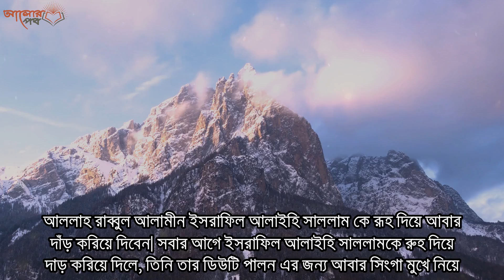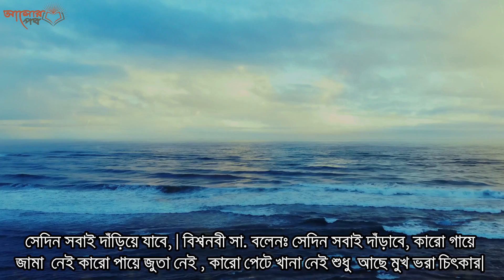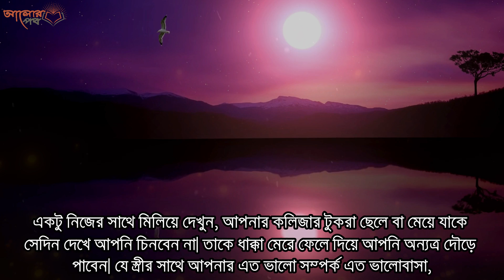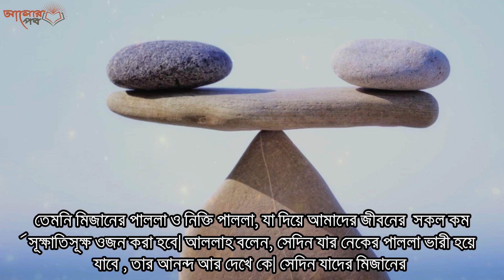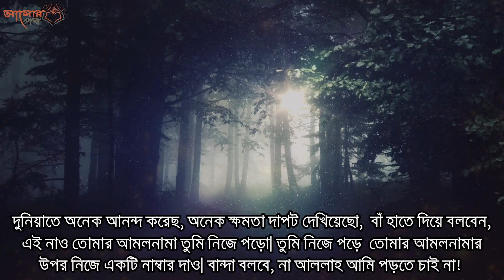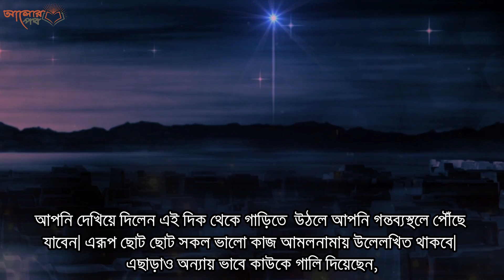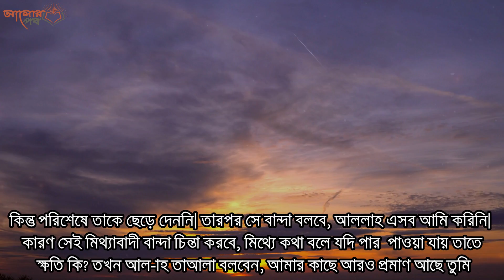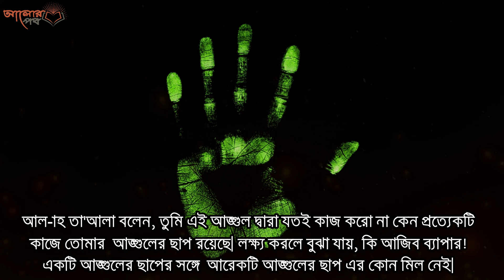মানুষের হাত পা কিভাবে কথা বলবে শেষ বিচারের আদালতে ! আল্লাহুআকবার বলতে বাধ্য হবেন।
ইসলামকে শিঙ্গায় ফুঁক দিতে হবে তিনবার।  তার মধ্যে দুইটি দেওয়া শেষ এখন বাকি আছে আর একটি।
আল্লাহ রাব্বুল আলামীন ইসরাফিল আলাইহি সাল্লাম কে রূহ দিয়ে আবার দাঁড় করিয়ে দিবেন।
সবার আগে ইসরাফিল আলাইহি সাল্লামকে রুহ দিয়ে দাড় করিয়ে দিলে, তিনি তার ডিউটি পালন
এর জন্য আবার সিংগা মুখে নিয়ে আকাশ পানে চেয়ে থাকবেন। যখন আল্লাহ তাআলা
আদেশ করবেন তখন তিনি তার তৃতীয় ফুক দিয়ে দায়িত্ব শেষ করবেন। ওই ফুৎকার দেওয়ার
সাথে সাথে, পৃথিবীর যেখানে যত মানুষ ছিল সবাই উঠে যাবে। যাদেরকে স্বাভাবিকভাবে কবর
দিয়ে কবরস্থানে রাখা হয়েছিল , তারা কবর থেকে উঠবে। যারা বিমান দুর্ঘটনায় মারা গিয়েছিল
তারা সেই ছাই গুলো থেকে উঠবে। যারা সাগরের মধ্যে মারা গিয়েছিলেন তারা সেখান থেকে উঠবেন।
 সুতরাং যে যেখানে মৃত্যুবরণ করে ছিল   সে সেখান থেকে উঠবে। সুবাহানাল্লাহ! লক্ষ লক্ষ মানুষ
 সেদিন উঠে বলবে,  আমাদের ঘুম ভাঙালো কে? সবচেয়ে লম্বা ঘুম দিয়েছিল বেদনা আদম